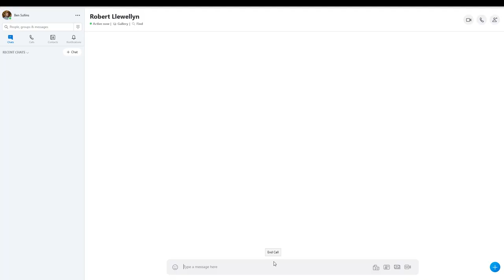Robert Llewellyn of Fully Charged at TeslaCon 2018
Robert Llewellyn of Fully Charged speaking at TeslaCon 2018. Register here for updates on TeslaCon 2019 and other upcoming events